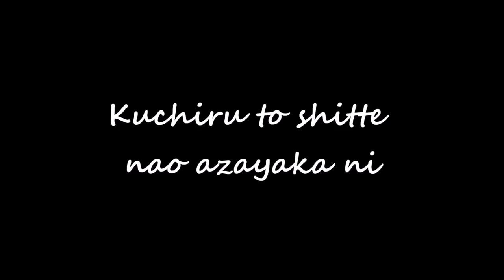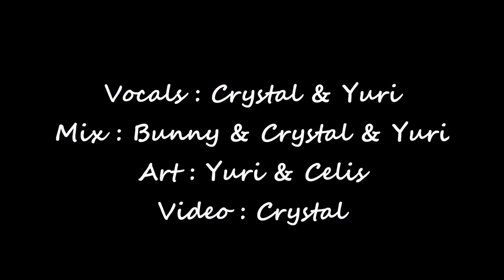【♥HBD Natsu Ko♥】Hirari Hirari「Yuri & Crystal Ƹ̵̡Ӝ̵̨̄Ʒ」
JOYEUX ANNIVERSAIRE KATSUUU JE TE NEM TRES FORT♥♥ (J’AI MOURU POUR TOI SUR CETTE CHANSON ALORS… PREPARE TOI A EN PAYER LE PRIX 8D)

FR
Heyy tout le monde ! Aujourd’hui, un nouveau duo ! Encore pour un anniversaire XD (et le pire c’est que j’aurais du sortir un solo pour un autre anniv qui a eu lieu récemment, mais faute de temps ba… le mix n’est pas encore prêt donc bon…)
Donc, je reviens en force avec un duo avec ma sempai♥♥ Yuriii je te nem♥♥ (au moins 2 autres duos de prévu avec elle, qui sortiront une fois les arts finis 8D) POUR l'anniversaire de Natsu Ko (sa chaîne
Bon pas grand-chose à dire sur ce duo à part que OUI JAI MOURU DANS LES AIGUS, MON AKAKU EST TELLEMENT DEGUEULASSE J’AI HONE !! Mais j’ai pas eu le temps de bien m’entraîner sur la chanson ;w ; pauvre de moi… Yuri, toi tu t’es trop bien débrouillé dans les aigus !! J’adore la voix que tu as pris♥
Avant de clore cette description, je tiens à remercier Bunny, pour le tune, mais aussi Celis pour pour le line et la colo des arts précédemment dessiné par YUri♥ (donc je te remercie Yuri aussi♥)
Je vous nem toutes, et encore une fois, JOYEUX ANNIV KATSU JE T’AIME♥ J’ESPERE QUE MALGRE MES AIGUS POURRIS TU APPRECIERAS CE DUO !
Voilà keur sur vous les gens, et à la prochaine ~ *smack*

ENG
Heyy everyone! Today, a new duet ! And for another birthday XD (and the worst is that I should release a solo for another birthday recently, but due to the lack of time well ... the mix is not ready yet so well ... you see…)
So I come back with a duet with my sempai Yuriii ♥♥ I love you♥♥ (I have at least 2 other duets planned with her, that will come out once the arts will be finish 8D) FOR the birthday of Natsu Ko (her channel
Well not much to say about this cover except that YES I  DIED IN THE ACUTE OF THIS SONG MY « AKAKU » IS DISGUSTING SO SHAME ON ME !! But I havn’t had the time to pratice on the song ;w; Yuri ..., you’ve done so well in the acute !! I love the voice that you made♥
Before concluding this description, I thanks Bunny, for the tune, but also Celis for the line and the colo of the arts previously designed by Yuri♥ (So thank you also Yuri♥)
I love you all, and again, HAPPY BIRTHDAY KATSU ♥ I LOVE YOU I HOPE THAT DESPITE OF MY HORRIBLE ACUTE YOU’LL ENJOY OUR DUET !

Composer : Tamaz-P
Lyrics : Nayuta Momoka
Vocals : Crystal Butterfly (here)
Video editing : Crystal